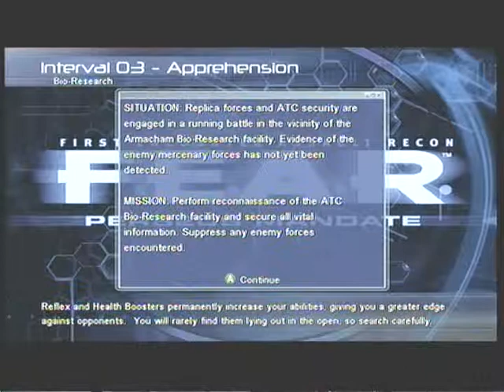FEAR Perseus Mandate on extreme part 20